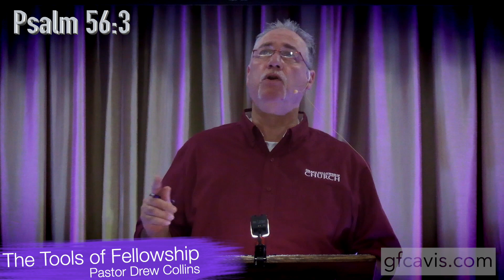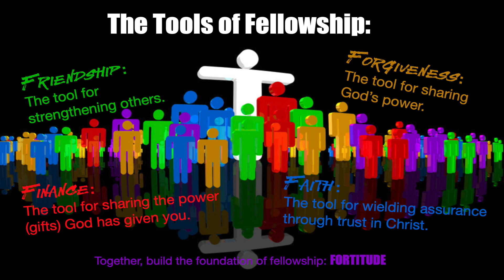Tools of Fellowship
Pastor Drew discusses the tools for building the foundation of fellowship: fortitude.